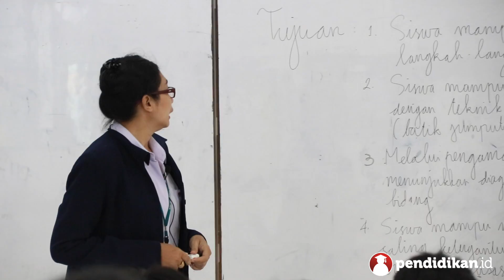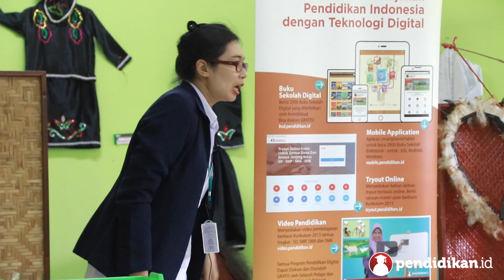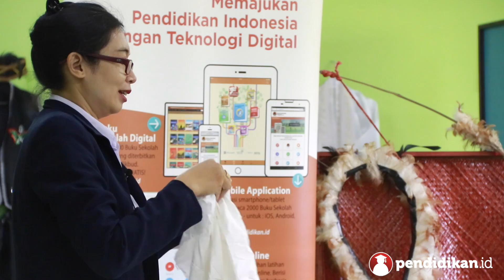Kelas 6 - Tematik - Globalisasi dan Sekitarnya | Video Pendidikan Indonesia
Penyaji              :  Dina Kurniasari
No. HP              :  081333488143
Asal Sekolah    :  SD Pembangunan Jaya 2 Sidoarjo